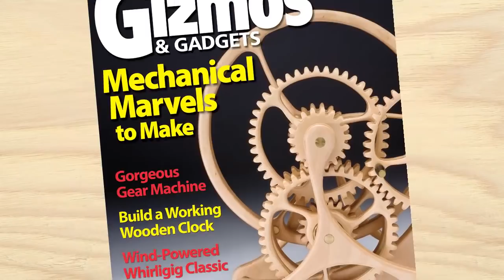Working Gear Machine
Scroll Saw Woodworking & Crafts - Gizmos & Gadgets
Making a Gear Machine
for more information on how to build this project
for the Scroll Saw Woodworking & Crafts community